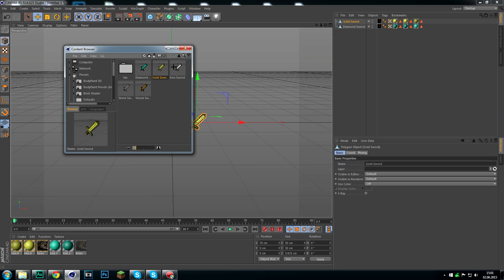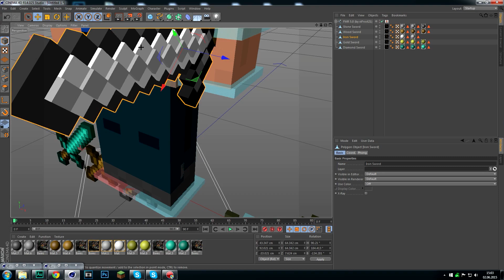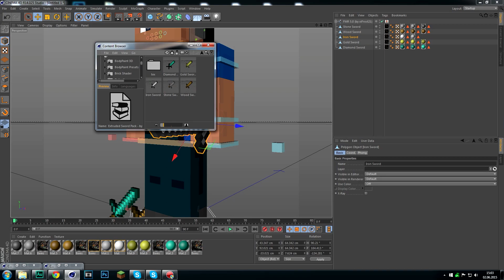C4D - Extruded Swords Pack!